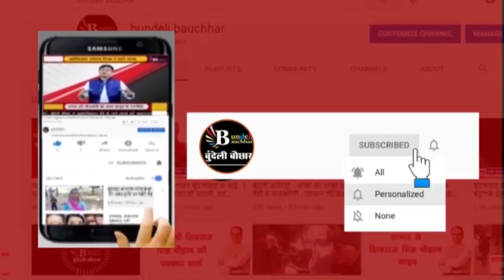दमोह: पथरिया विधायक रामबाई पहुंचीं, फसल में आग से बर्बाद किसानों के बीच..रो पड़े किसान